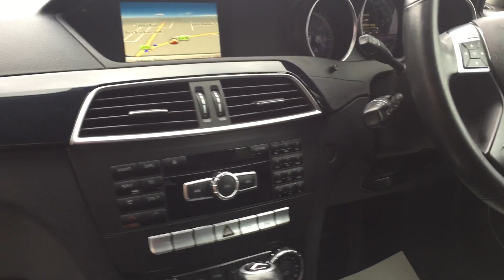11 2012 12 MERCEDES-BENZ C CLASS 2.1 C200 CDI BLUEEFFICIENCY SE 5d 135 BHP